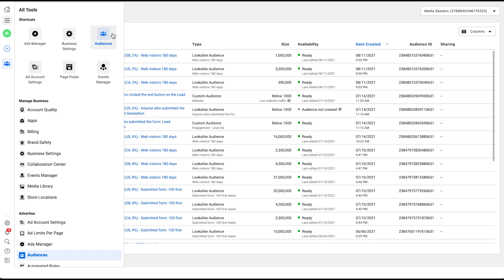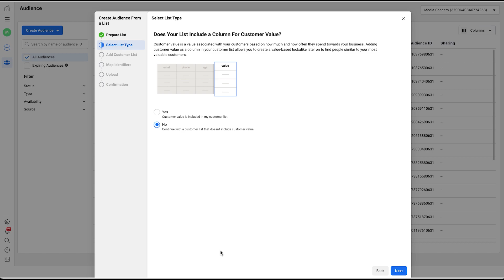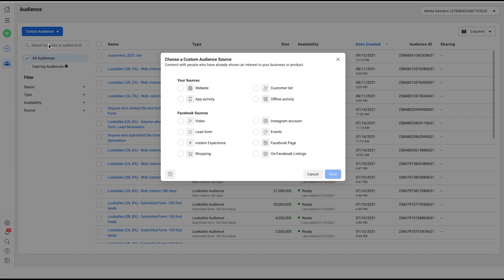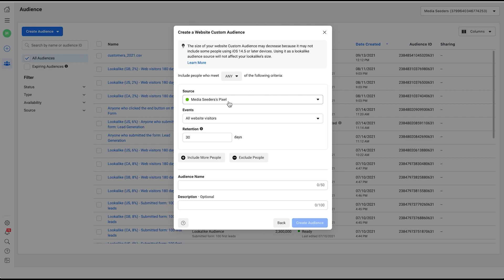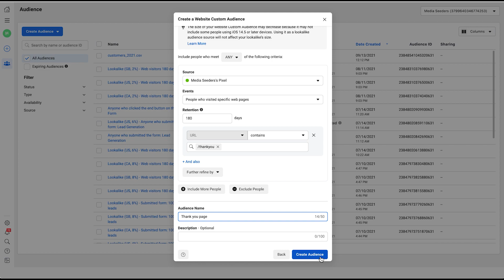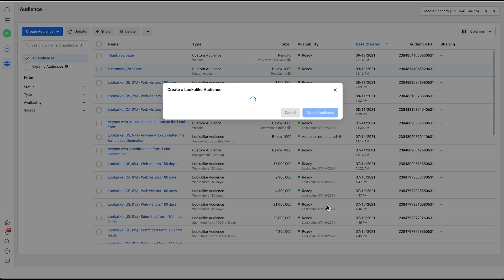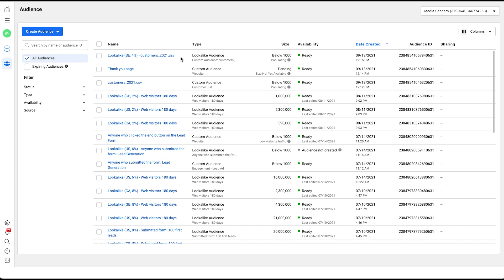How To Create a LOOKALIKE Audience on Facebook, step-by-step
Lookalike audiences are an amazing solution for everyone who wants to reach more potential customers. The audiences are easy to set up, and will give you amazing results - cause they are based on your customer data!

In this video we’ll show you how to create a Lookalike Audience on Facebook, so you that can find people similar to your current customers.

Cause think about it: what’s better than finding people you know for sure are interested in your products? With Lookalike audiences, it’s actually possible to clone your best customers and attract people just like them! So no more wasting money exposing ads to people who will never buy your products anyway...

00:00 Introduction

00:30 Create the data source

00:45 Data source #1: Upload Customer list

02:29 Data source #2: Use website data

02:56 Target people who have seen a specific URL

04:48 Create the Lookalike Audience

05:08 Lookalike Audience size explanation

WANT TO START MAKING PROFITABLE ADS?
In the 1 hour Facebook Ad Starting Course, you get 4 online courses teaching you all you need to set up well-performing Facebook campaigns for your business.